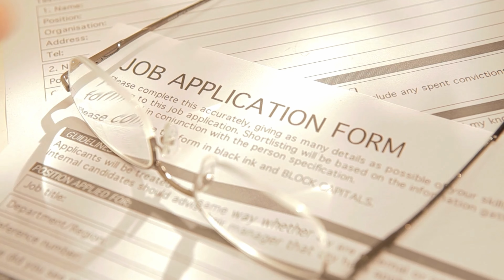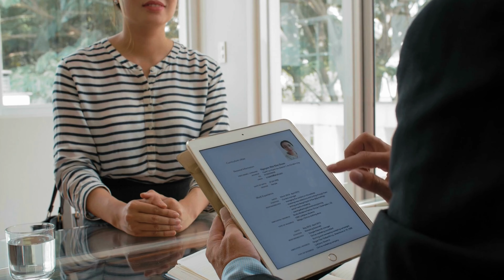4 Key Traits That Will Get You Hired (AT ALL TIME)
In this video, I will share with you 4 Key traits that will get you hired at all time - these are the traits that I demonstrated when I was offered my first full time job with visa sponsorship in the UK; my manager told me these are the 4 key traits that will make you successful regardless which career you end up in:

1) Curiosity
2) Ability to Learn
3) Resilience
4) Problem Solving

Mingke

Over 300+ students have already joined our program and have landed their dream jobs in the UK/USA

**ALL THE WORK FROM HOME EQUIPMENT I USE**:

🪴PLANT STAND